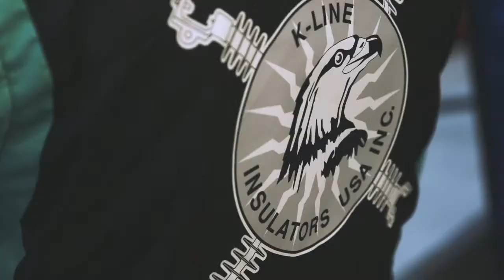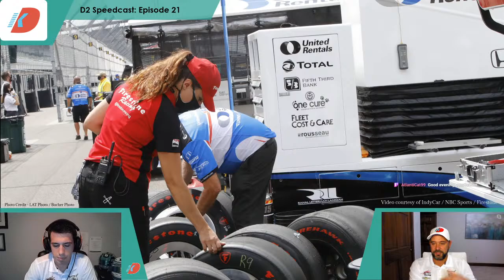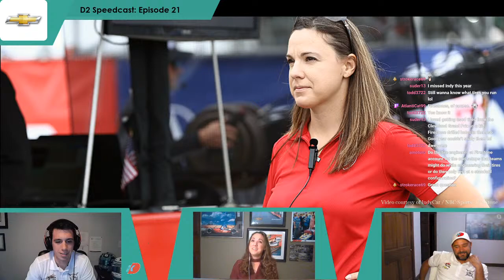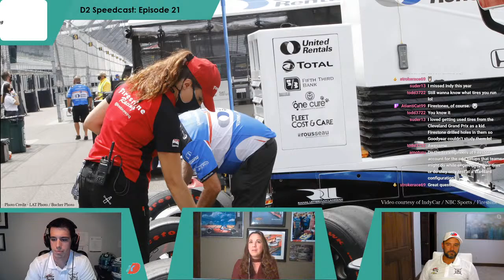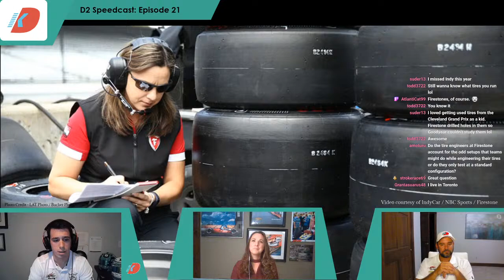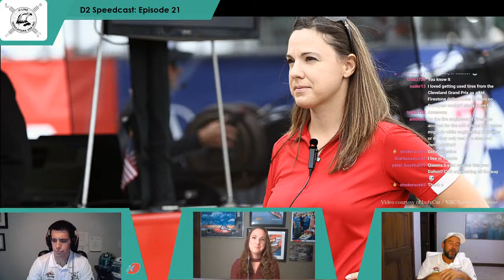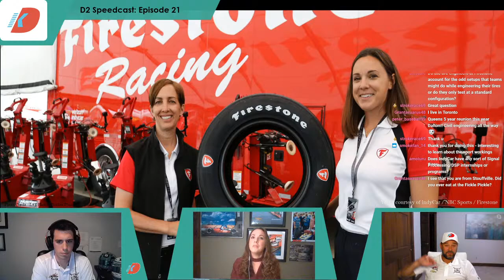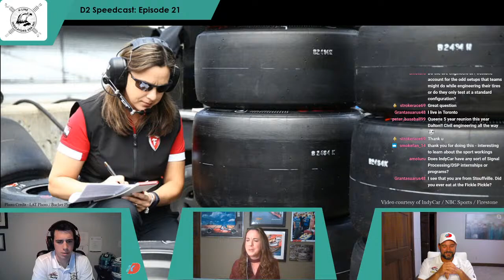D2 Speedcast: Episode 22 - What Makes an IndyCar Tire? With Firestone's Cara Adams